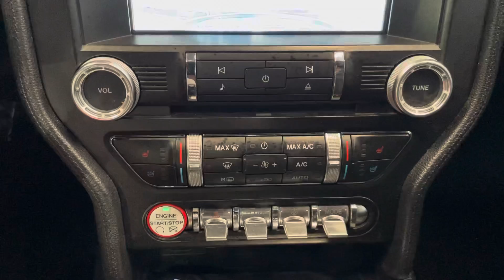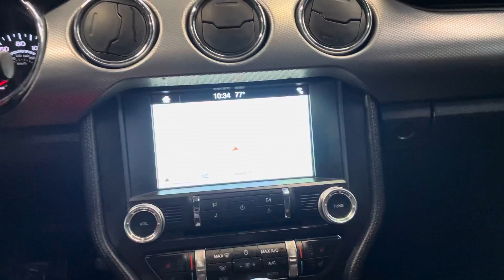2016 CALIFORNIA SPECIAL FORD MUSTANG GT PREMIUM 2D FASTBACK RWD 5.0L V8